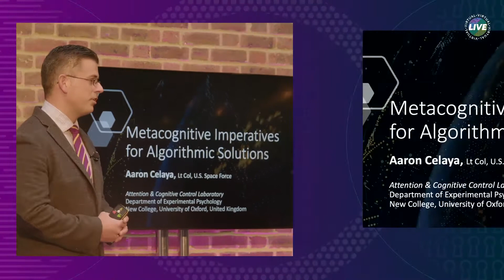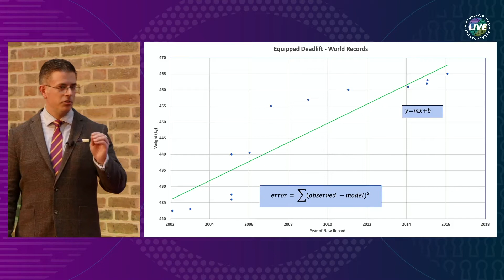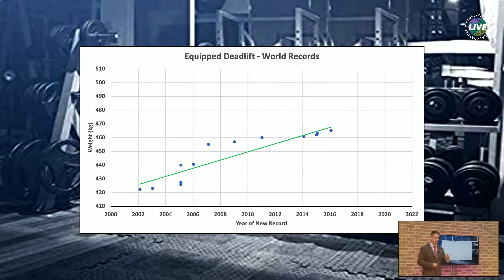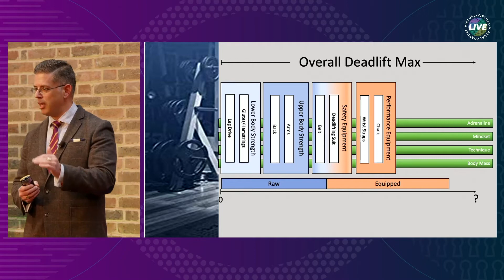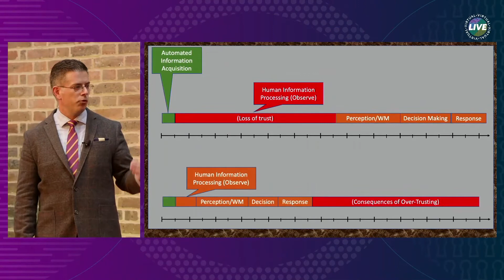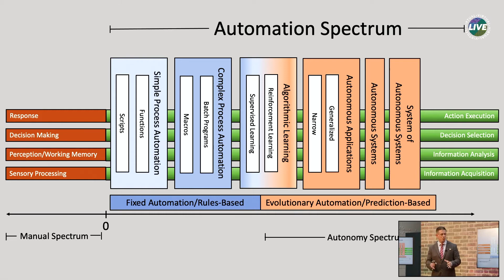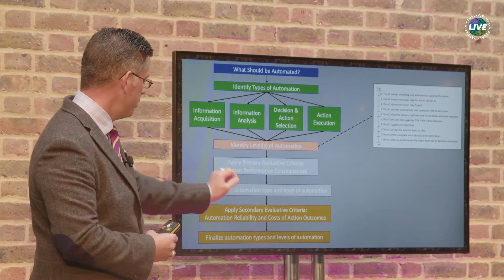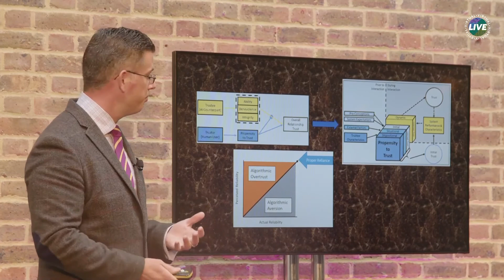Aaron Celaya - Metacognitive Imperatives for Algorithmic Solutions